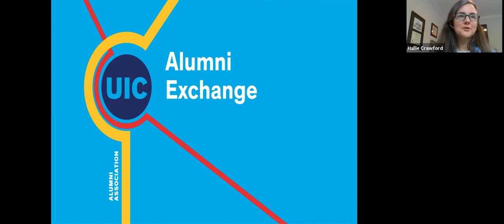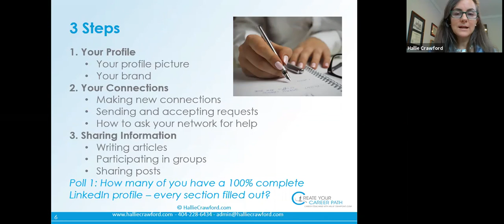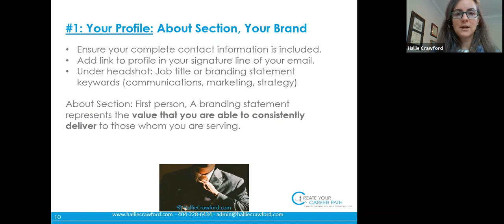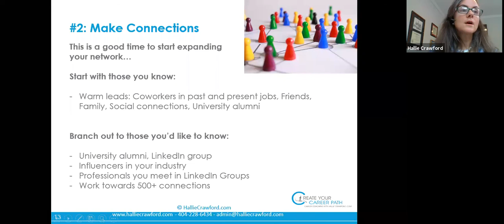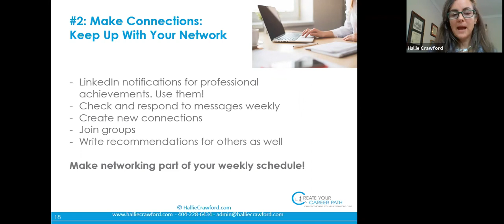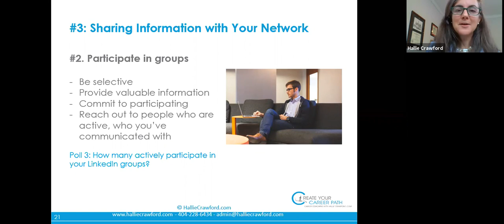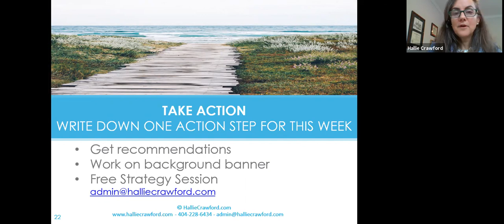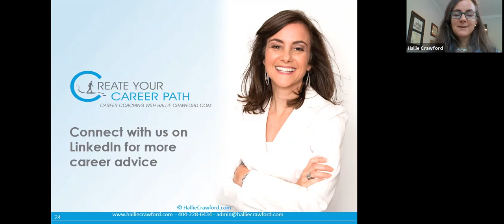Leveraging LinkedIn for Professional Success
A LinkedIn global survey found that almost 80 percent of professionals consider networking important to career success. Yet, many struggle with keeping in touch with their network or knowing what to say when making new connections. On October 27 at 12 p.m. CT, join us for tips on creating, improving and leveraging your LinkedIn profile, whether you are remote job searching or expanding your network for greater career growth.